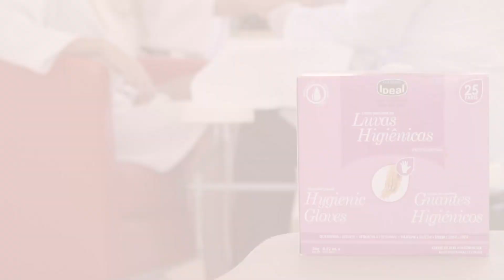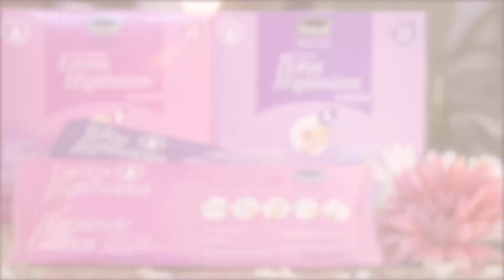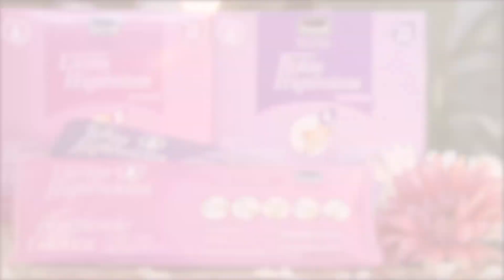How to do a Waterless Manicure - Ideal Cosmetics, Brazil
Waterless Manicure from Ideal Cosmetics, Brazil makes each Manicure faster and easier, offering an alternative that is cleaner and safer for clients.

Waterless manicure or pedicure is a service performed without soaking your hands or feet in the water.

Well, when you soak your fingers or toes in the water, your nail plates absorb water and expand. They do not have enough time to fully dry by the time lacquer or gel is applied. When the nail plates eventually do start to contract back to their regular size, this contraction affects the seal of the nail polish or gel, making them more susceptible to cracking or chipping.

Waterless nail care eliminates soaking hands and feet in tubs or Jacuzzis which are notoriously difficult to clean and have been linked to infections.

If you're really concerned about Instant nourishment without compromising on Hygiene and Safety Standards. Moreover, if you would like to have your polish or gel stay on for the longest possible time without cracking or chipping, you should opt for a waterless manicure or a pedicure.

IDEAL Treatments Natural Ingredients
Tea Tree oils – a natural antiseptic found in the Australian tree.
Calcium Pantothenate – An essential nail nutrient.
Liquid Paraffin – made from vegetable oils. Used to improve the smoothness and elasticity of the skin.
Allantoin – an anti-inflammatory and natural healing agent.
Witch-hazel – Relieves skin irritations.
Vitamin E – 100% renewable through the Witch-hazel botanical extract.

Each Manicure or Pedicure Kit contains:
- One pair of disposable gloves or boots with 26g of professional emollient cream.
- Sustainably sourced wood cuticle pusher
- A high-quality nail file